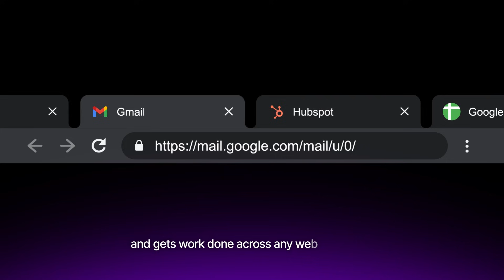Introducing Actionist | Automate anything on your computer with NO CODE or APIs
This is the future of AI. Introducing Actionist, your automation tool that can create workflows or full AI agents for anything you see on your computer screen.

Actionist is powered by the Action Model, the first community owned Large Action Model. This means anyone can train it, improve it, and create their own AI workflows either for themselves or to share with the world. You own what you build. You earn from what you create.

Unlike most automation tools, Actionist does not need you to write code or connect APIs. If a human can do it with a mouse and keyboard, Actionist can learn it. It sees your screen, understands the interface, and performs the actions step by step.

You can build workflows by recording your screen, by using the visual builder, or by importing ready made automations from the marketplace. You can also turn these workflows into complete AI agents that work for you around the clock.

This is AI that acts, not just talks. It clicks. It types. It navigates. It finishes real work.